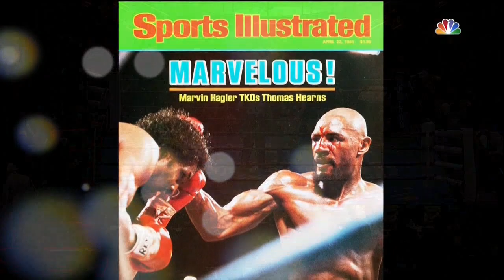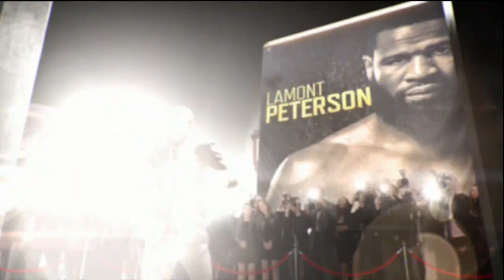Danny Garcia vs Lamont Peterson